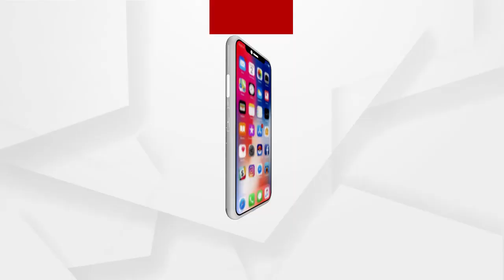ସୁନ୍ଦରଗଡ ଗାଁ ସାଥୀ ହତ୍ୟା ମାମଲାର ପର୍ଦ୍ଦାଫାସ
ଭବାନୀପୁର ଗାଁ ସାଥୀ ହତ୍ୟା ମାମଲାର ଭୟଙ୍କର ସତ ,ହତ୍ୟାର ମାଷ୍ଟର ମାଇଣ୍ଡ୍ ଶାଶୁ , ଜ୍ବାଇଁ  ଗିରଫ
ଅନୈତିକ ସମ୍ପର୍କରୁ ବୀଭତ୍ସ ହତ୍ୟା I ସୁନ୍ଦରଗଡ ଭବାନୀପୁର ଗାଁ ସାଥି ହତ୍ୟାର ପର୍ଦ୍ଦାଫାସ୍ କରିଛି ପୋଲିସ । ଧରାପଡିଛନ୍ତି ହତ୍ୟାର ମାଷ୍ଟରମାଇଣ୍ଡ ଶାଶୁ ଓ ଜ୍ୱାଇଁ ...